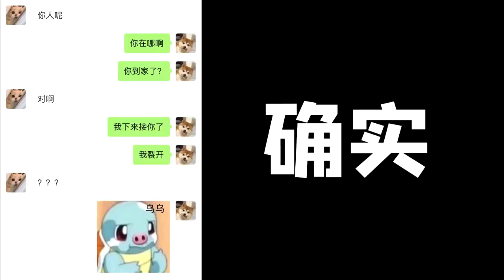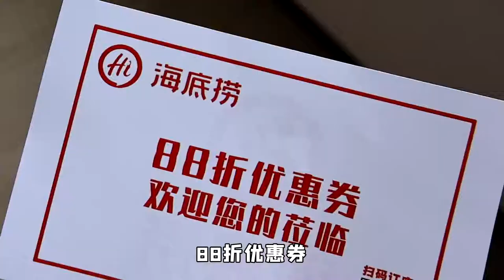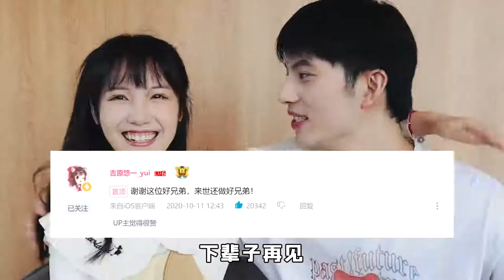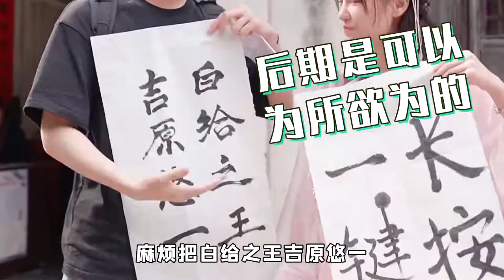千万不要让男朋友知道你的生日！！！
想不到吧！柯基的生日惊喜除了鬼畜还有这个视频！指路鬼畜 BV1GT4y1w71Y
感谢各位亲戚朋友们：@LexBurner @漠☆漠 @醋醋cucu @伢伢gagako @果哝双子 @机智的党妹 @七七见奈波丶 @波喵喵喵
这期视频其实策划了一个多月，因为第一次准备生日惊喜，争取下一次绝不翻车！！
喜欢的话千万不要忘记关注！要忘记关注！！忘记关注！！！记关注！！！！关注！！！！！注！！！！！！
微博@深海色带鱼 @吉原悠一_yui